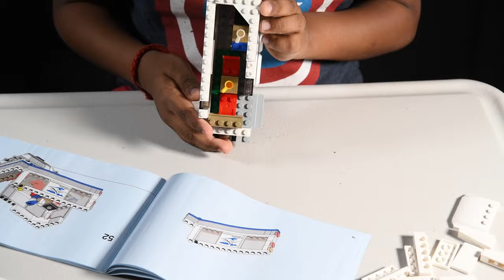LEGO City Pickup & Caravan 60182 Building Kit